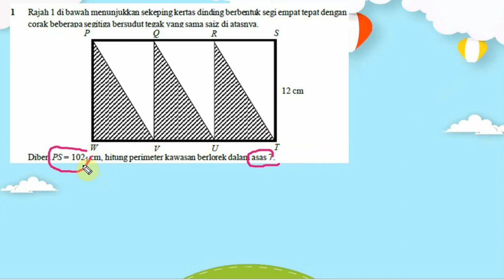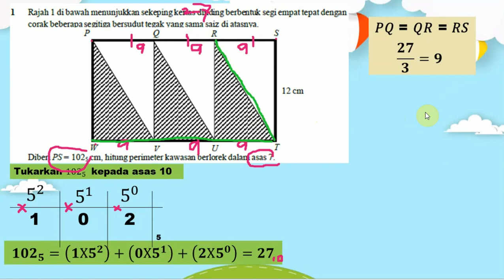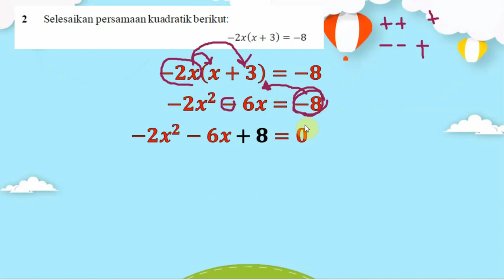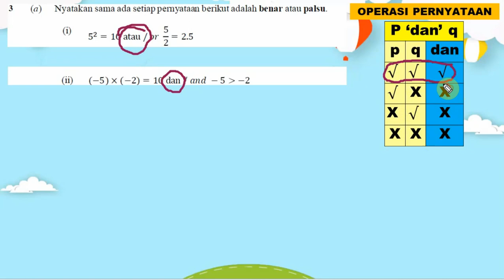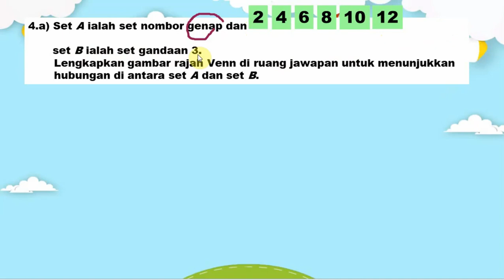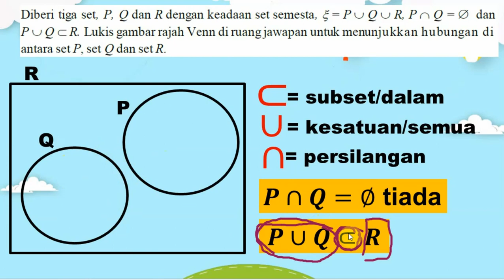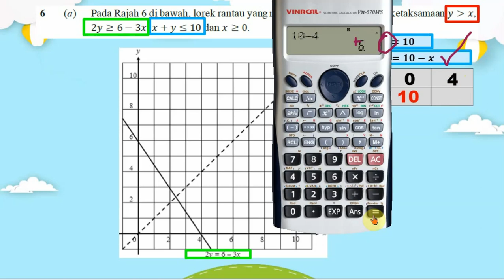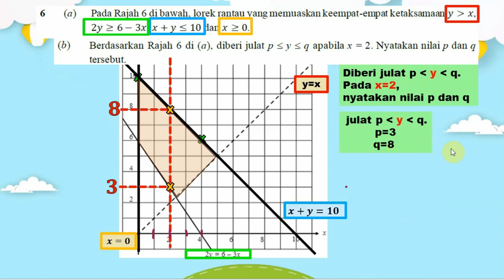PERBINCANGAN SOALAN SUMATIF KERTAS 2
LENGKAP DAN DETAILS